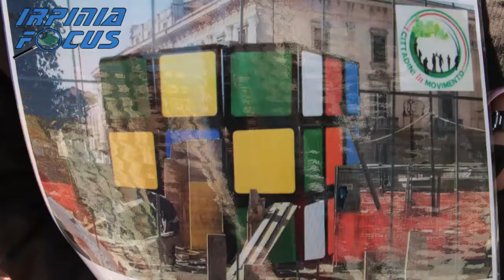Dal Cubo di cemento a quello di Rubik in Piazza Libertà - La proposta de I Cittadini in Movimento